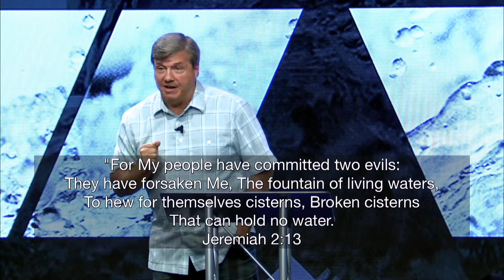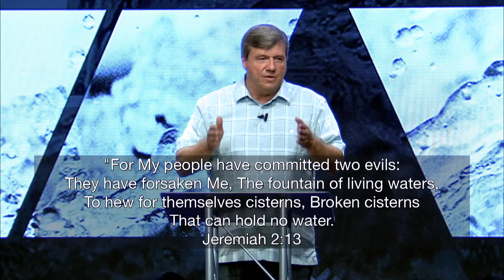Spring Up O Well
A chapter by chapter and verse by verse study taught by Pastor Bob Kopeny of Calvary Chapel East Anaheim.